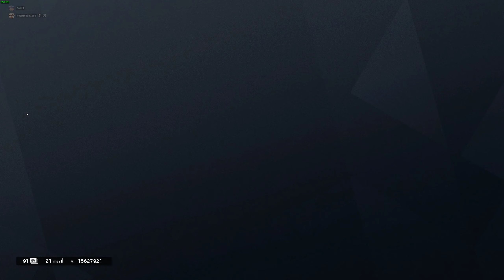Cruel.exe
Gave the "enemies" a free win and got a level 0 temp banned from rainbow.